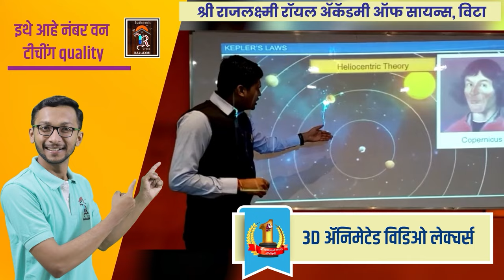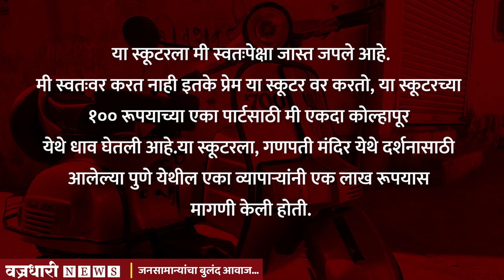ती ७०० नंबर ची स्कूटर झाली ३० वर्षांची. ।। वज्रधारी न्यूज ।।